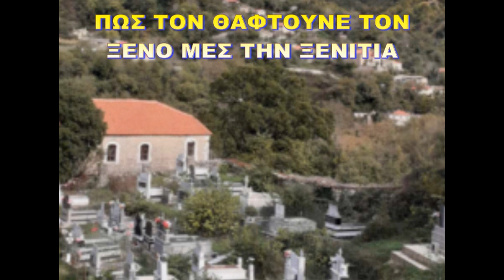ΠΩΣ ΤΟΝ ΘΑΦΤΟΥΝΕ ΤΟΝ ΞΕΝΟ-ΠΑΝΤΕΛΗΣ ΓΚΙΩΚΑΣ.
ΠΑΙΞΙΜΟ ΟΠΩΣ ΠΑΛΙΑ[ΣΚΕΤΑ] ΣΤΟ ΣΤΟΥΝΤΙΟ ΜΕΛΩΔΙΑ
ΣΤΙΧΟΙ-ΜΟΥΣΙΚΗ:ΠΑΝΤΕΛΗΣ ΓΚΙΩΚΑΣ
ΚΛΑΡΙΝΟ:ΘΑΝΑΣΗΣ ΠΑΣΧΟΣ
ΚΙΘΑΡΑ:ΑΛΕΚΟΣ ΓΕΩΡΓΙΟΥ
ΑΚΟΡΝΤΕΟΝ:ΠΕΤΡΟΣ ΛΑΚΑΣ
ΝΤΕΦΙ:ΓΙΩΡΓΟΣ ΠΑΡΤΑΛΗΣ
ΒΙΝΤΕΟ:ΑΛΕΚΟΣ ΓΕΩΡΓΙΟΥ